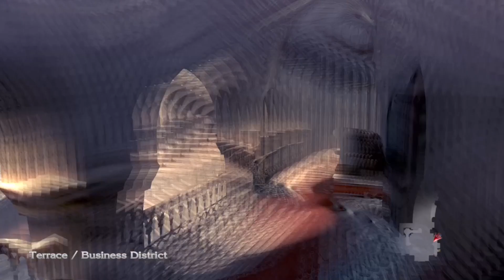What Happened To Isekai?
Phantasy Star Online Video Soon.